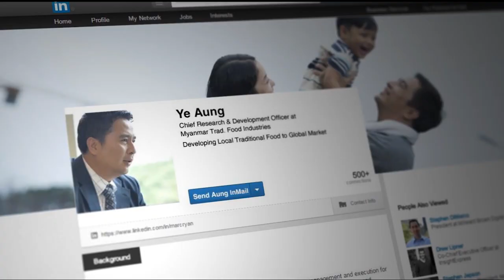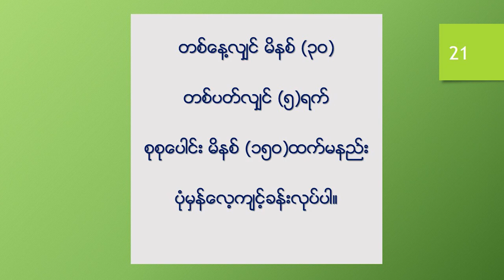Essential Tips For Diabetes By Prof. Tint Swe Latt Part (5)